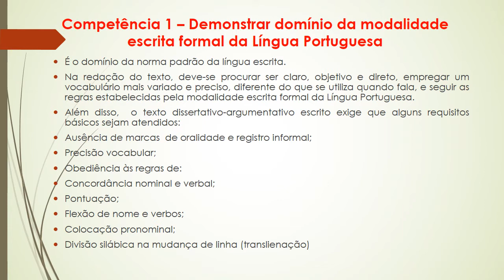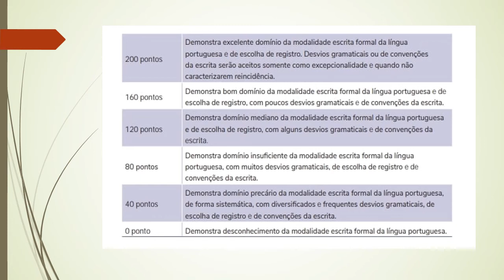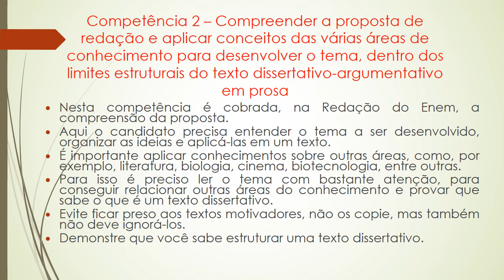Competências do Enem